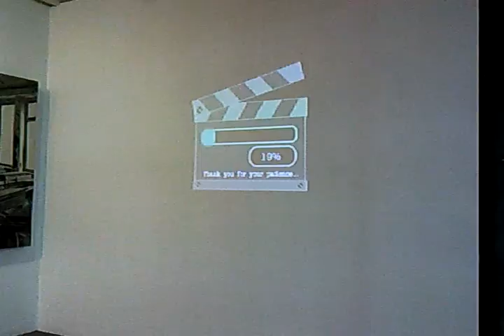Ranelle Dial's Subsistence Video Installation.mp4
Subsistence
Art Exhibit by Ranelle Dial

A Video Art Installation
West Gallery
Manila, Philippines

Exhibit runs from June 07 to 25, 2012